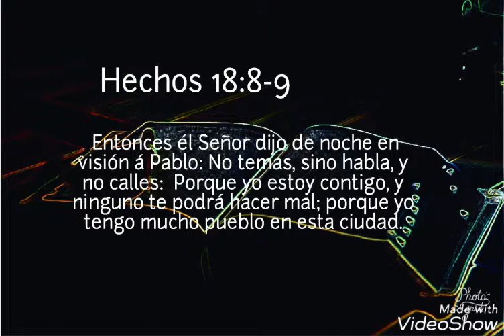El segundo viaje misionero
Hechos 18:8-9 Entonces él Señor dijo de noche en visión á Pablo: No temas, sino habla, y no calles:  Porque yo estoy contigo, y ninguno te podrá hacer mal; porque yo tengo mucho pueblo en esta ciudad.